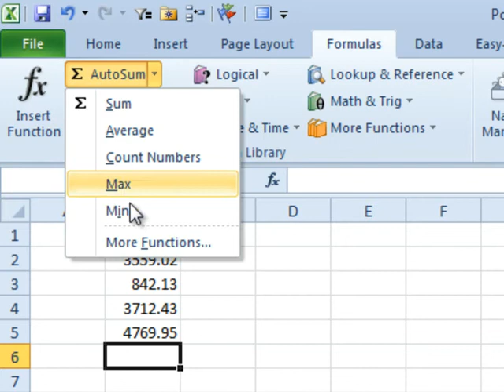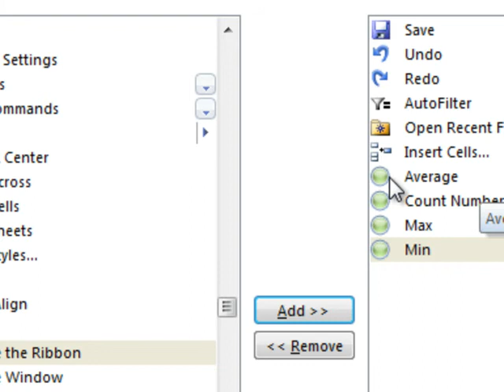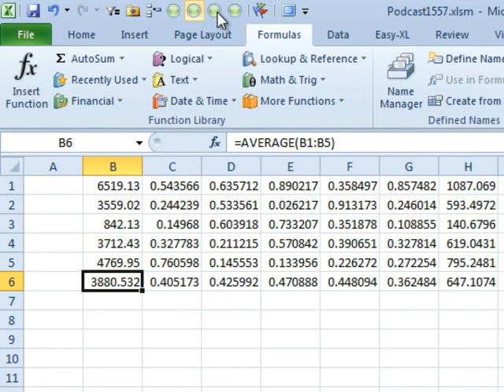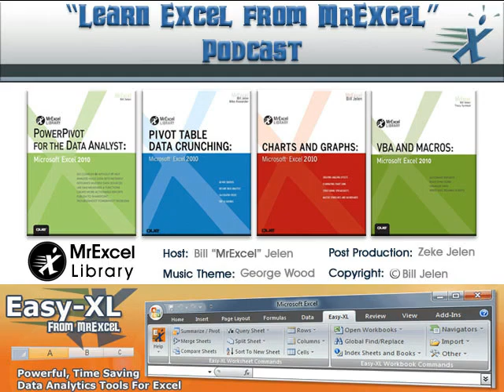Excel - Auto-AVERAGE?: Episode 1557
Microsoft Excel Tutorial: How to Customize Your Quick Access Toolbar for Auto Average, Count, Max, and Min in Excel.

Welcome back to the MrExcel Podcast. In this episode, we will be discussing the topic of "Auto Average" in Excel. As I am finishing up my book, "Don't Fear the Spreadsheet," I have been getting a lot of questions from beginners who are just starting to use Excel. And let me tell you, some of these questions are quite amusing.

One question that caught my attention was whether it was possible to change the default function of the AUTOSUM button to something else, like AVERAGE or COUNT. At first, my answer was no, but then I started to wonder if there was a way to do it. And guess what? There is! In this video, I will show you how to customize your Quick Access Toolbar to include one-click options for AVERAGE, COUNT, MAX, and MIN.

To do this, simply go to the Customize Quick Access Toolbar and select "All Commands." Scroll down to the "Avs" section and you will find options for Average Values and Average. Hover over them to see which function they correspond to. You will notice that the Average function is located in the Home Tab, Editing group, right next to the Auto Sum button. And the best part? You can add all four functions to your toolbar for easy access. No need to open the drop-down menu anymore.

This feature is especially useful when working with large sets of data. With just one click, you can get the average, count, max, or min of a selected range. So, a big thank you to Tyler for coming up with this question and inspiring this video. And if you know someone who is new to spreadsheets, keep an eye out for my upcoming book, "Don't Fear the Spreadsheet," designed specifically for beginners.

Table of Contents:
(00:00) Auto Average
(00:18) Book for Absolute Beginners
(00:39) Customizing Quick Access Toolbar for Average, Count, Max, and Min
(01:03) Finding Average, Count, Max, and Min Commands
(01:34) One-Click Way to Do Average
(02:12) No Need to Open Drop-Down for Average
(02:48) New Book for Absolute Beginners
(02:58) Clicking Like really helps the algorithm

This video answers these common search terms:
Auto Average
Autosum
AVERAGE formula
Average Values and Average commands
Average, count, max, and min functions
Crystal ball icons for functions
Customize Quick Access Toolbar
Don't fear the spreadsheet (book)
Excel for dummies
Spreadsheets for beginners

Auto-SUM is pretty straight foward - it resides on the Ribbon of Excel. But what about 'Auto-Average'? Today, the student enlightens the teacher when Bill finds out that 'Auto-Average' will reside on the Ribbon as a one-click function. Follow along with Episode #1557 to find out how to add Auto-Average, Min, Max and others to the Ribbon of Excel for one-click functionality.

...This episode is the video podcast companion to the book, "Don't Fear The Spreadsheet" by Tyler Nash and Bill Jelen. The Soon To Be Released Excel Book, "Don't Fear The Spreadsheet"  [Due Late May, 2012] is for beginners, by a beginner. Nothing is assumed and all of the basics are explained in "Don't Fear The Spreadsheet"